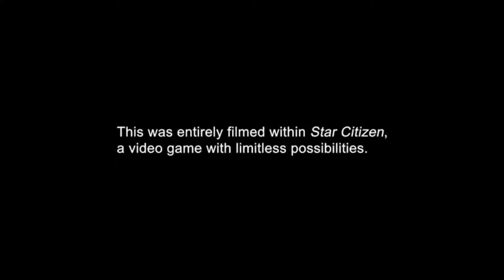Adrift - на русском (трейлер)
идея перевода - Dr. Bur
помог с переводом и оформлением - Serho
Вечером, выйдет полная версия первой части,
надеюсь Вы оцените приложенные усилия.